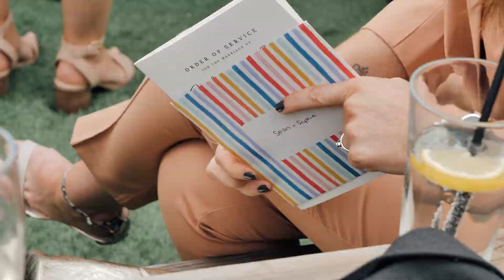The Faversham Leeds Wedding Video Highlight Sean and Sophie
Luiza had the privilege to be the videographer for this lovely couple at the wonderful The Faversham . As Sophie would say, 'I want today to be a happy day' and it sure was! It was the happiest of days for our wonderful groom and bride!
The Drive rocked the night and New York Brass Band entertained us during the day.